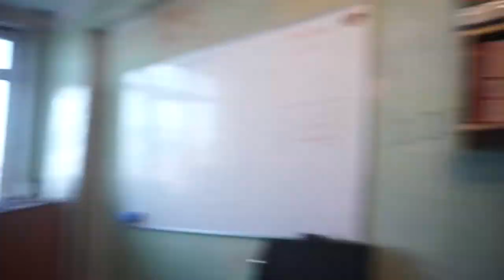WHAT DOES RUSSIAN MAN EAT FOR BREAKFAST? | HEALTHY EATING | It's Not Difficult to Cook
Have breakfast in the morning and become a beast with great energy!
It's real! At least in Russia!

Do you want to know what Russians eat?
Do you want to know which breakfast is the most useful?
Do you want to learn how to live a healthy life by changing the morning meal?

Look! :)
A Russian student will explain to you! ;)

Thank you, my dear audience :)

Thanks :)